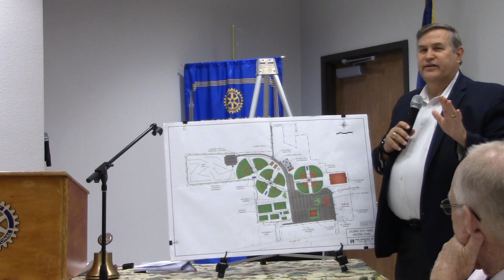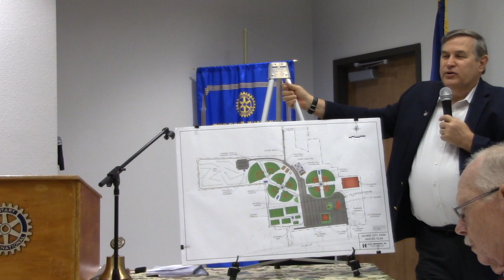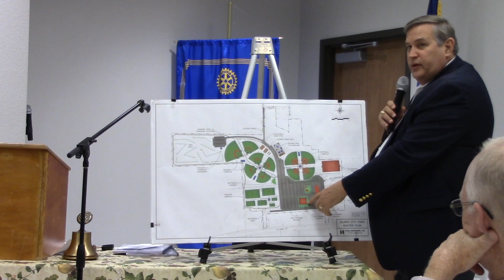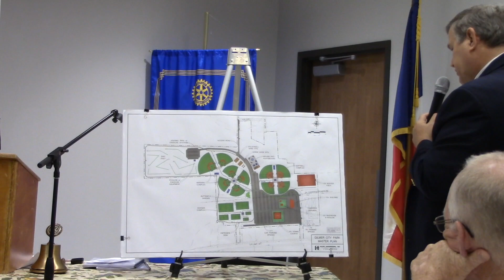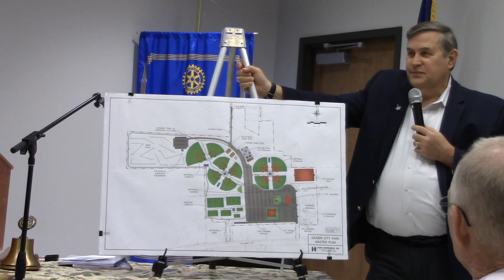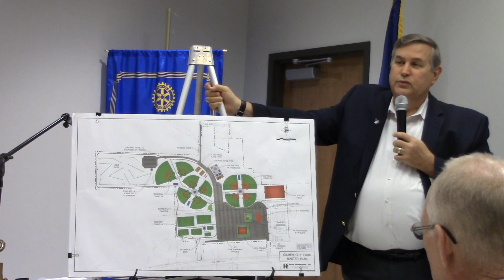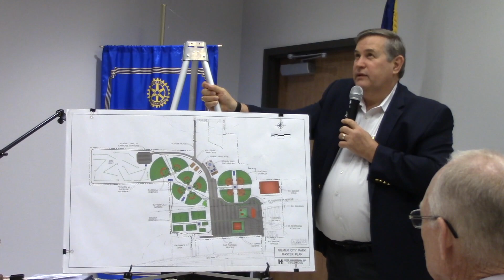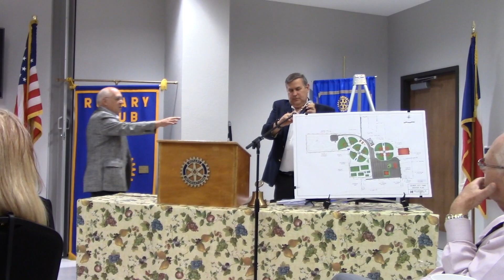Gilmer City Manager Greg Hutson @ Gilmer Rotary Club - July 17, 2018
Gilmer (Texas) City Manager Greg Hutson discussses the city's master plan for parks at a meeting of the Gilmer Rotary Club at the Gilmer Civic Center on Tuesday, July 17, 2018. Introducing him is Rotarian Steve Stewart.